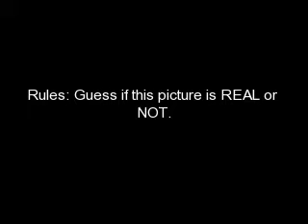Contest!!! (with prizes) [CLOSED]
Write: Fake or Real. Other answers won't count.
The 3 contest winners will be in my next video.